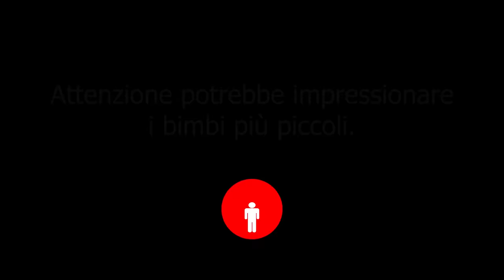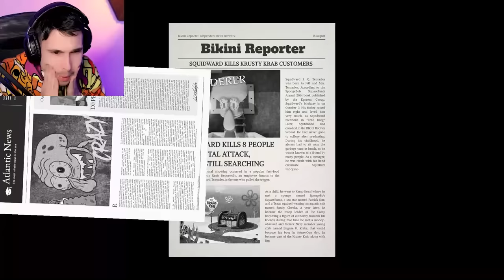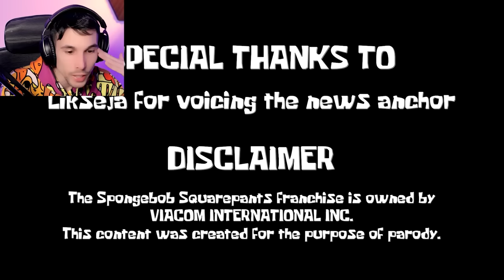SPONGEBOB e PATRICK SONO STATI RAPITI DA SQUIDWARD CATTIVO!! | Sinister Squidward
Sinister Squidward è diventato pazzo, cerchiamo di capire perchè.